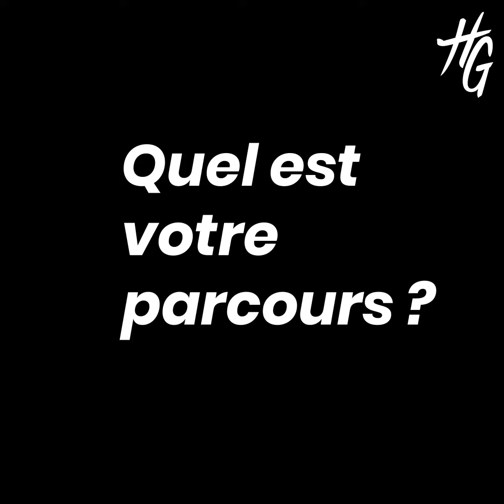🎥 Interview de François Plassard "sortir du pétrole et passer par des filtres bactériens"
Interview de François Plassard après son intervention dans le colloque professionnel "Quelle agriculture pour une alimentation locale accessible et de qualité accessible pour tout le monde ?", qui s'est déroulé le 25 janvier dernier à l'Hôtel du Département.